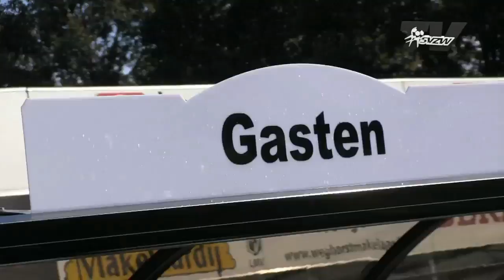SVZW - HZVV 6 oktober 2012